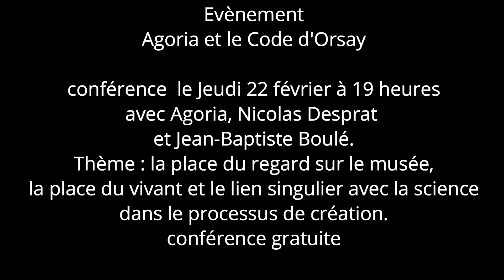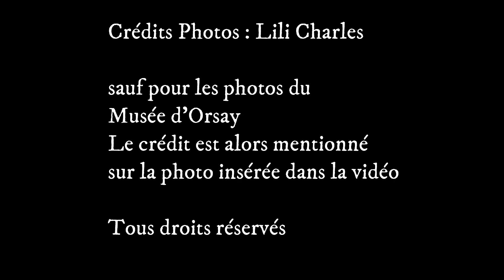Actualités Février 2024 nouveautés au Musée d'Orsay/Guy de Malherbe à la Galerie La Forest Divonne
quoi de neuf au Musée d'Orsay car le Musée d'Orsay ne fait pas que des expositions de tableaux. Aujourd'hui le musée ouvre de nouvelles portes aux arts émergents avec plusieurs évènements. que deviendra l'art de demain, peut être une continuation de l'art h umain ou peut être que l'art sera faite par des ordinateurs ? Là est peut être la question. Le musée d'Orsay tente à travers un  mois d'évènements de répondre à cette question avec une soirée dansante et une grande conférence.

je montre également un peintre bien humain, Guy de Malherbe qui nous entraine dans un monde entre mer et rocher où seul  le vent et les rochers sont présents. C'est très beau ... A voir absolument pour tous les amateurs d'art.